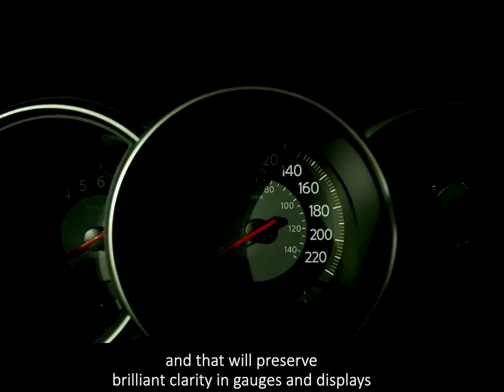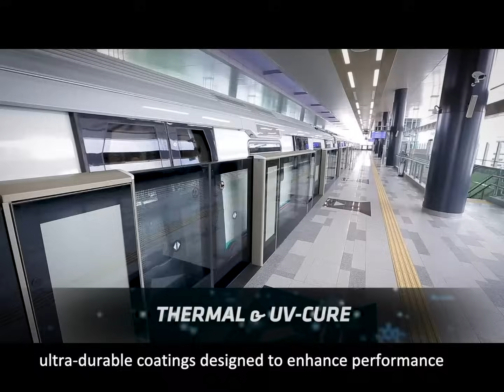SDC Technologies Automotive Applications - captions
Today’s vehicles are manufactured with vulnerable components and technical equipment, that need advanced coatings to maintain, and enhance, their performance . Out in the world, those components are assaulted by environmental and road hazards, and are susceptible to wear over time. To protect and enhance those components, leading manufacturers turn to SDC, a global leader in premium coating solutions, enabling their products to resist abrasion and damage from impacts, chemicals and UV radiation… coatings which combine optical clarity with premium weatherability that won’t discolor with exposure to sunlight, and that will preserve brilliant clarity in gauges and displays while resisting scratches on touchscreens. To meet the complex demands across the spectrum of vehicles, we have developed a comprehensive range of easy to clean, ultra-durable coatings designed to enhance performance and lower operating costs. Our patented transportation vehicle applications. offer innovative solutions and maximum flexibility on a variety of substrates. And we’re proud to offer sustainable options to reduce the environmental impact. From standard applications to the most complex challenges, our engineers will work with your team to develop superior coating solutions, designed to the exact specification of your manufacturing needs. So to elevate your vehicles’ performance and durability, talk to us. We’re SDC Technologies… High Performance Chemistry.